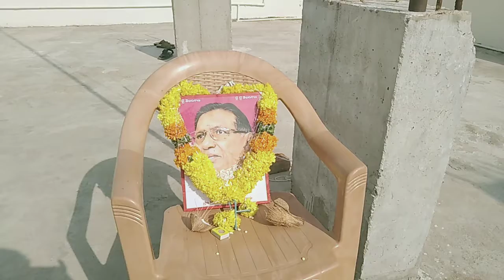Ieeja జూన్ 2న తెలంగాణ రాష్ట్రం ఏర్పడిన 6 సంవత్సరాలు జెండా ఆవిష్కరణ జరిగింది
తెలంగాణ రాష్ట్రం
5 ఐదు సంవత్సరాల  కాలని ముగించుకొని  6 సంవత్సరంలో  అడుగుపెడుతున్న సందర్భంగా జెండా  ఆవిష్కరణ అరోరా కళాశాలలో చేయడం జరిగింది..